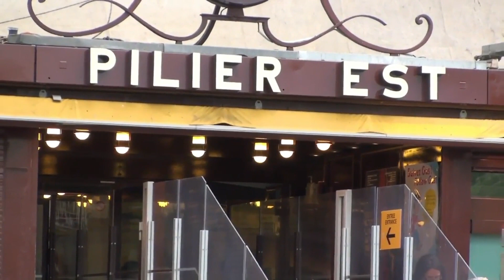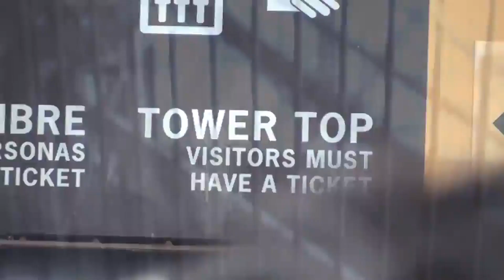Париж. Франция. Эйфелева башня. Вид на Париж с высоты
Сейчас уже никто не может представить Париж без Эйфелевой башни, и большинство парижан если и не полюбили ее, то, во всяком случае, сумели с ней смириться. Но так было далеко не всегда — после постройки она вызывала сильное недовольство у многих горожан, находивших ее крайне несуразной. Гюго и Мопассан, например, неоднократно настаивали на том, что башню следует убрать с улиц Парижа.
Первоначально сооружение планировали разобрать в 1909 г., через 20 лет после возведения — но после ошеломительного коммерческого успеха башня получила «вечную прописку».